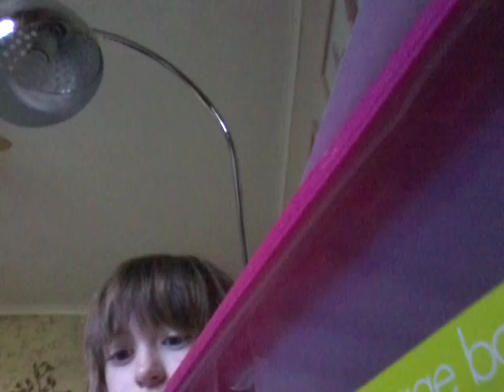Daisy Wood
My kitten was in the way of the camera